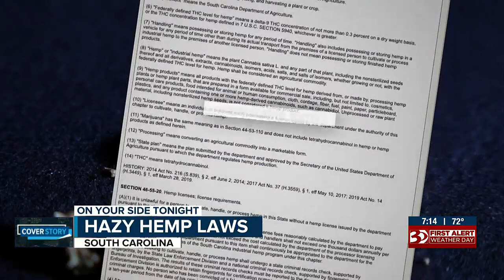Inside The Hazy Hemp Laws In South Carolina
Hemp is legal in both North and South Carolina, but there's a gray area on how cannabis can be sold.